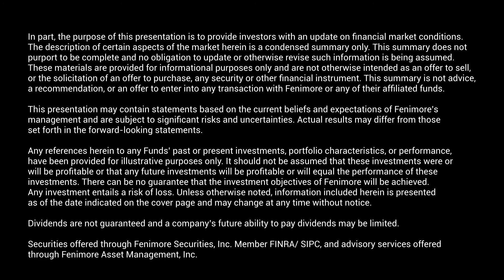Take 5 with Fenimore: Will Preston, Portfolio Manager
Designed to introduce you to our people, our passions and our purpose, the Take 5 with Fenimore Series provides a sneak peek of the people behind Fenimore Asset Management.